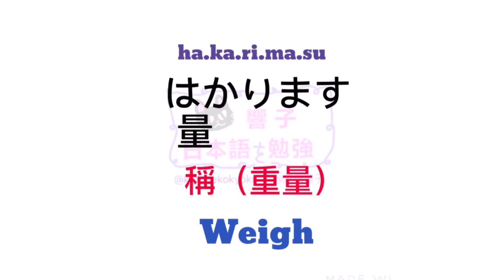日文 教學 | JLPT N4 | 大家的日本語 單字 | WORDS 147 [黑貓響子]